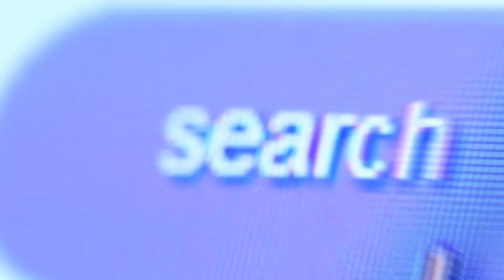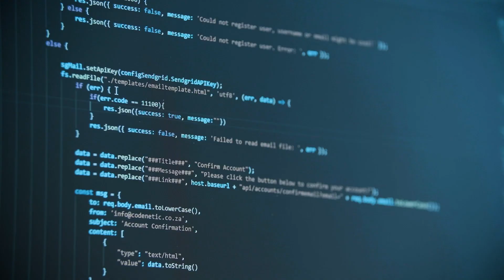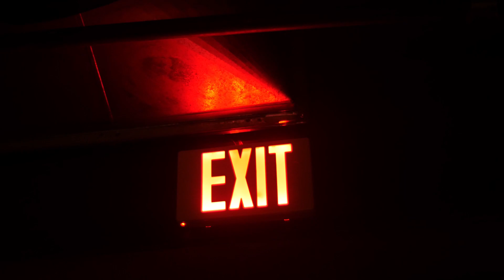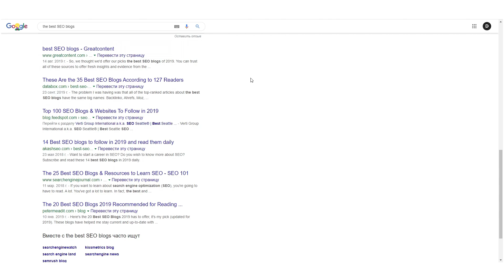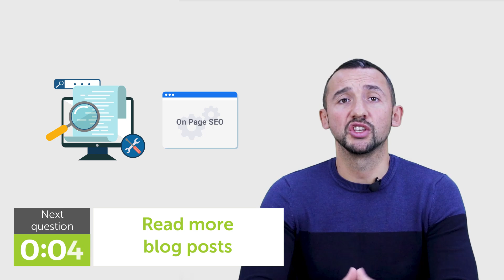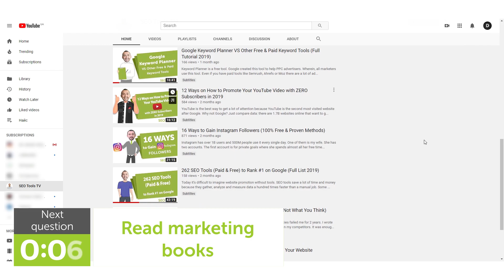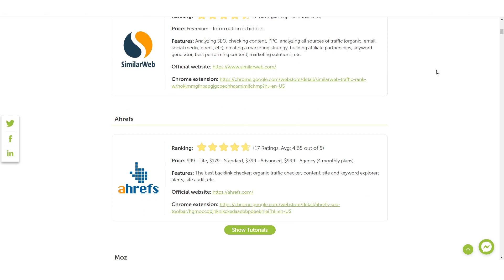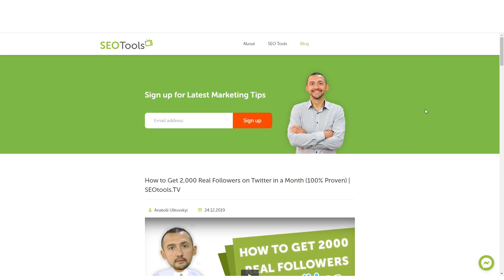How to Learn SEO in 2022 with 7 Simple Methods (100% Free)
First time I stuck with SEO in 2008 when I created my first online project. It was an online shop. I failed to cooperate with three different agencies. Then I started to learn SEO myself. When I got high organic traffic some of my friends asked me to help them with SEO. That was a turning point. In 2013 I opened my SEO agency and during some time I quit my online shop.

If you want to be successful in SEO field you need to learn a lot. Check out 7 tips that you need to do in order to learn SEO:

1. Read blogs
2. Listen to audio podcasts
3. Watch YouTube channels
4. Read marketing books
6. Test Everything
7. Use SEO Tools

5:13 Read more blog posts
6:33 Listen audio podcasts
8:04 Watch YouTube channels
9:19 Read marketing books
10:26 Be active on social media
10:55 Test everything
13:14 Use SEO tools